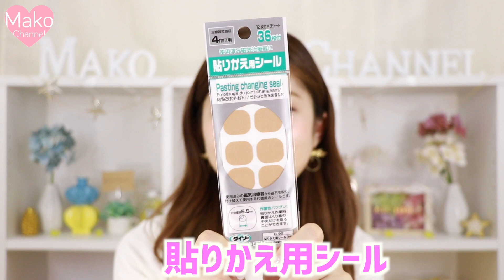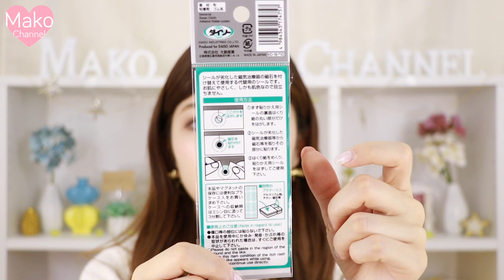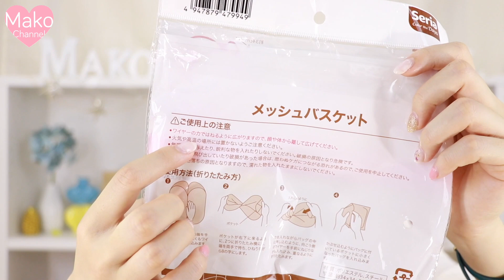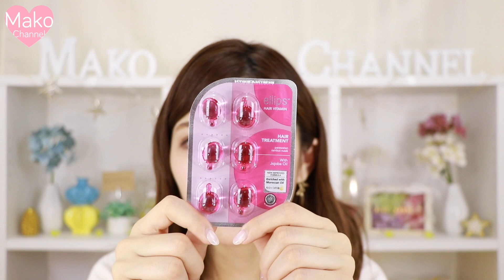【購入品紹介】100均◆ダイソー セリア CanDoのコスメやヘアケア、生活用品など！プチプラアイテム 池田真子 haul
100均の購入品紹介！
DAISO Seria CanDoのプチプラアイテム色々♪
今回は話題のリップやヘアケアアイテム、生活用品などを買いました☆
まさかの攻撃を食らいかけたのでみなさんも気をつけてね！！

【購入品】
DAISO
・スリムリップスティック サーモンピンク
・ワークグローブ
・貼りかえ用シール
Seria
・メッシュバスケット
・ウォールステッカー
CanDo
・ellips ヘアートリートメント

不定期でYouTubeライブもしてるのでまた遊びに来てね🌷

【購入品】300均アクセサリー◆3COINS・Les Signesのプチプラ高見えアイテム！

【細見え】太い脚・O脚・ししゃも足をカバーできるのは？靴の履き比べ◆

【100均】買ってよかったリップ紹介◆Best5！ナチュラル〜高発色 色長持ちなど♪

【セザンヌ】買って良かったコスメ紹介！底見え&夏にぴったりプチプラアイテム♡

【脇の臭い対策】足の臭いにも効くプチプラアイテム！消臭&ニオイ菌殺菌効果！

【100均】ダイソー新作アイブロウティントが剥がす必要無しで簡単！？色持ちは…！？

【優秀コスメ】インテグレートの水ジェリークラッシュが凄い！！崩れないファンデーション

【簡単レシピ】チョコ餅の作り方◆もちもちのび〜る&中はとろっ♡切り餅でバレンタインに♪

【ナルシスト】おるたなChannelのないとーさんとの対談がやばすぎる！？コラボ

●字幕をご協力して頂ける方を募集しています。🇰🇷🇺🇸🇨🇳
英語や韓国語など、可能な言語を含めてこちらにご連絡をお願い致します！

●お仕事・出演依頼はこちら